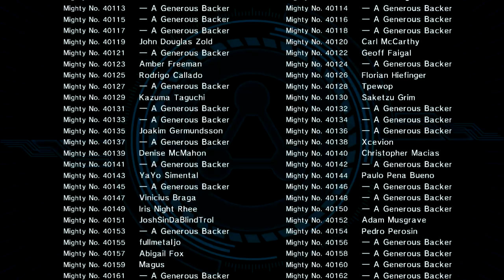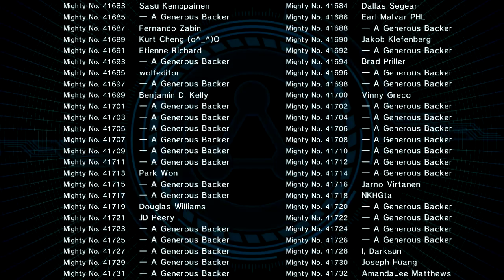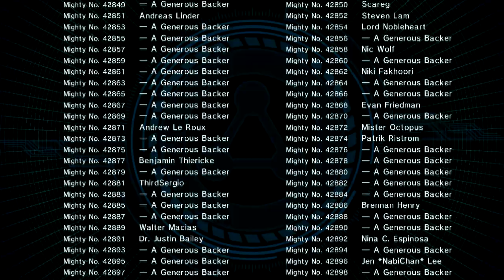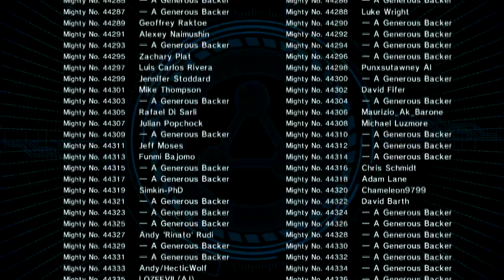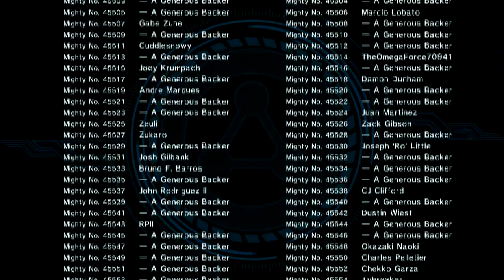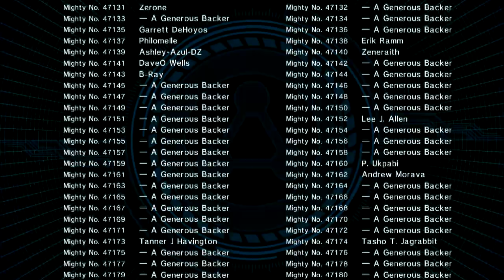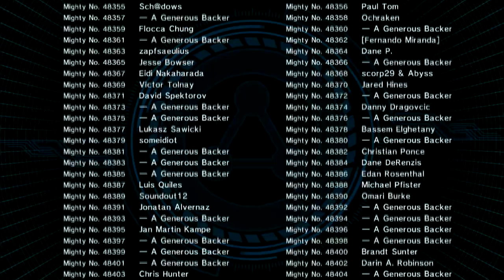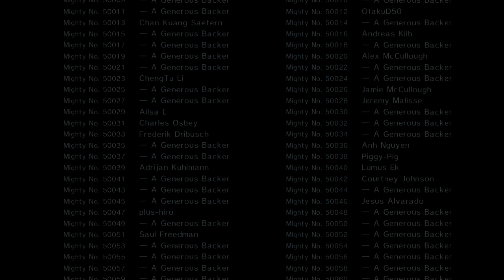Mighty No. 40001 - 50000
From Mighty No. 9 credits.

You are here!